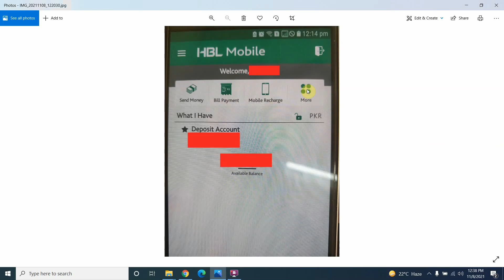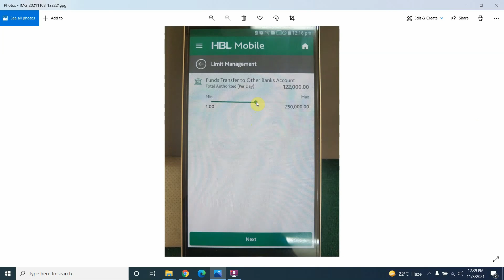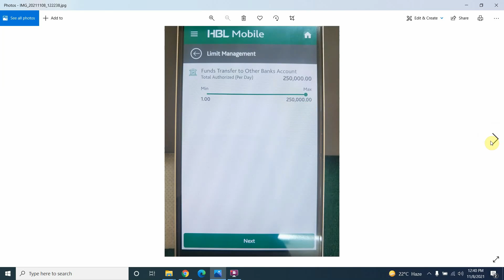How to Increase HBL Daily Internet Banking Transaction and Funds Transfer Limit Using HBL Mobile App